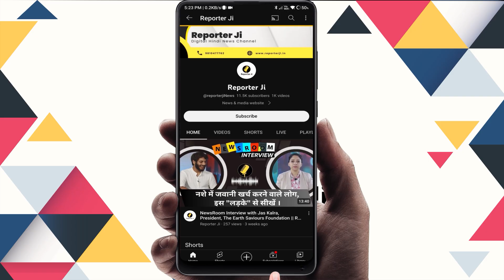दमदार है अभिषेक बच्चन की 'घूमर'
क्रिकेट और film हमेशा ही audience को खींचने का काम करते रहे हैं….लेकिन जब भी स‍िनेमा में क्रिकेट की कहान‍ियां द‍िखाई जाती हैं, वो हमेशा ही दर्शकों के बीच जबरदस्‍त स‍िक्‍सर मार कर तारीफें लूटें ये जरूरी नहीं….. Reporter Ji